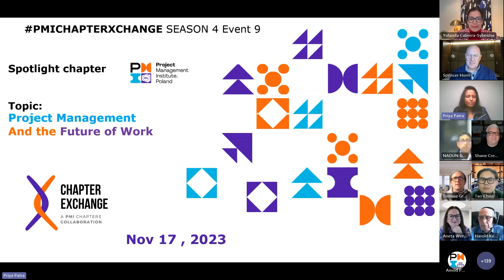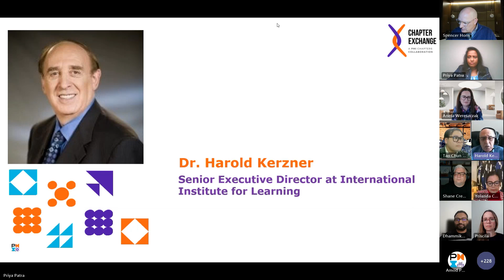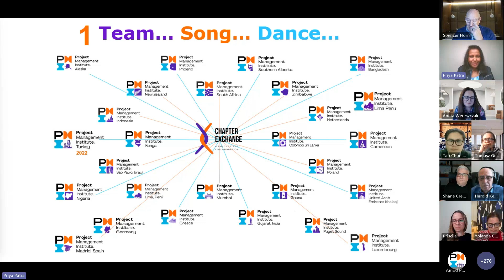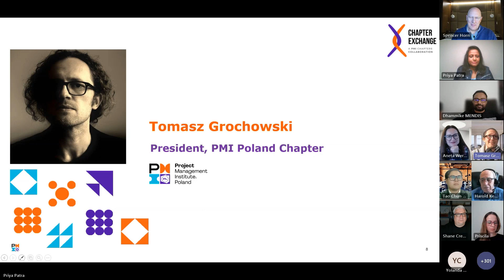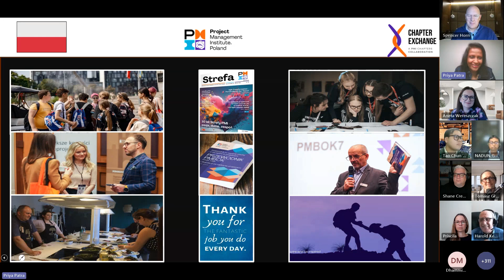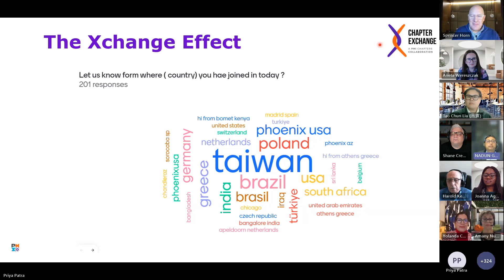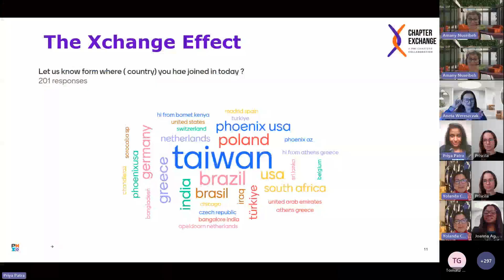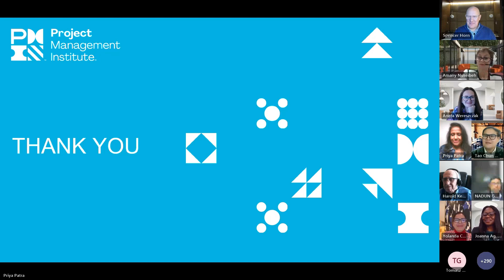PMI Chapter Xchange Event - Project Management and the Future of Work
Imagine a world where project managers are empowered to lead their teams to success in new and innovative ways. A world where project managers use artificial intelligence to automate tasks and gain insights into their projects. A world where project managers use virtual reality and augmented reality to collaborate with team members from all over the world. And a world where project managers use data analytics to make better decisions and improve project outcomes.
This is the future of project management. And with the right skills and mindset, project managers can play a leading role in shaping the future of work.
Join us for a panel discussion with leading experts in project management as they explore the future of the profession.